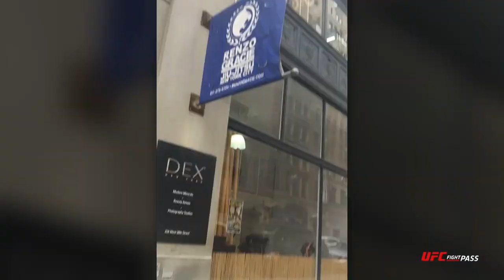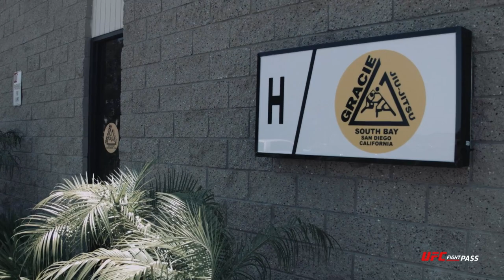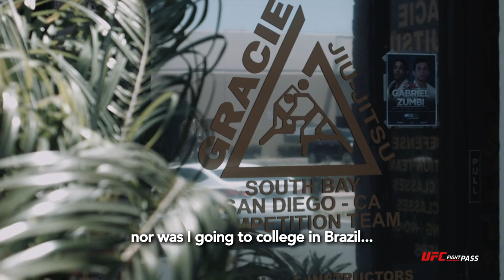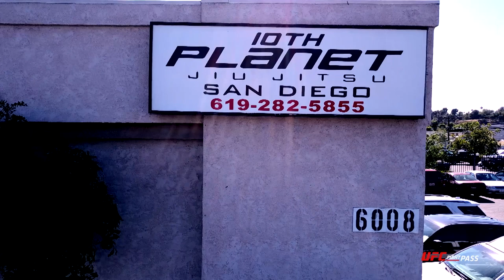EBI 12: The Female Flyweights - Countdown Show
Eddie Bravo Invitational 12 "The Female Flyweights" + Combat Jiu Jitsu will make history as the first ever all-female EBI card.

This event tells the story of 16 female grapplers who have battled each other time and time again under point systems. Now we find out who will emerge victorious when we eliminate points and every submission is legal.

Join us on UFC FIGHT PASS Sunday, July 30 as we watch a bracket stacked with world champions from around the world test their technique, strength, heart, and grit. Only one can walk away with $20,000. Only one can be crowned the first ever EBI female champion.